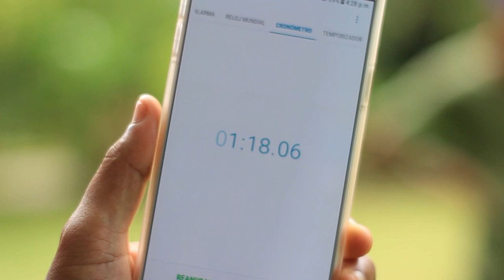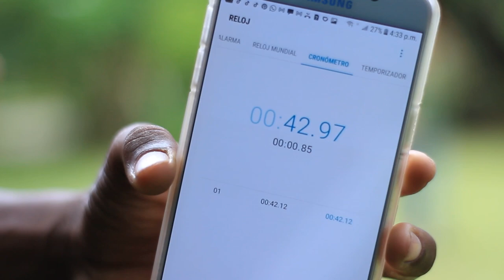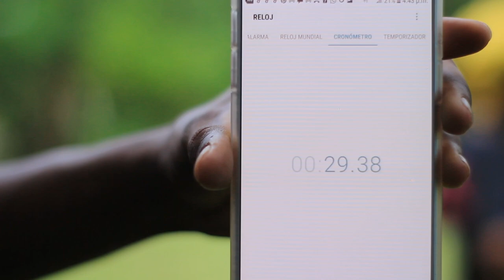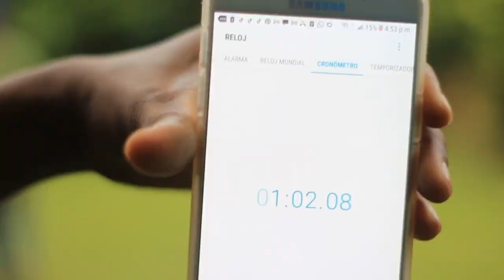¡ EL QUE EXPLOTE MÁS GLOBOS CON EL DRONE GANA DINERO ! 🥳